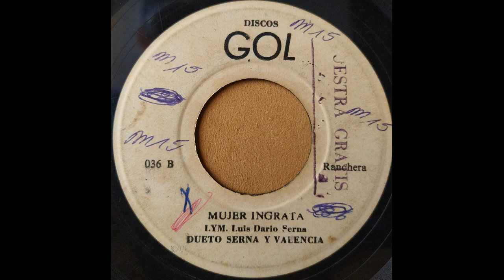MUJER INGRATA - DUETO SERNA Y VALENCIA - RANCHERA. (LYM - Luis Dario Serna)